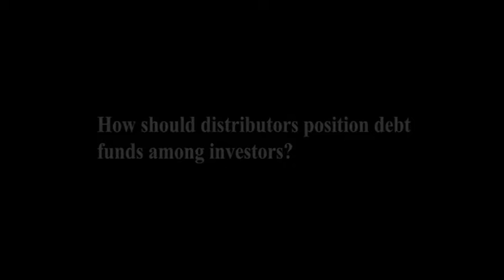Avnish Jain 3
CIFA 17